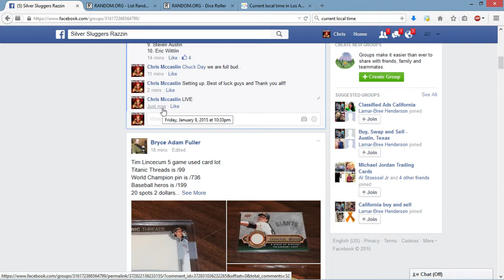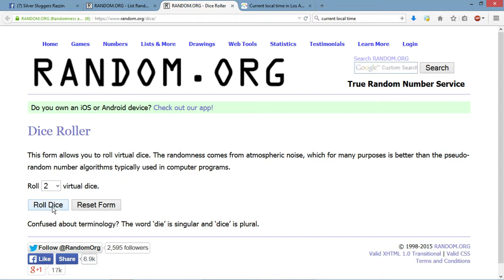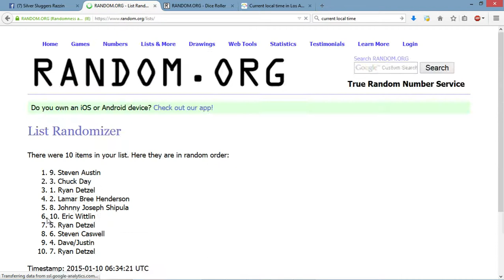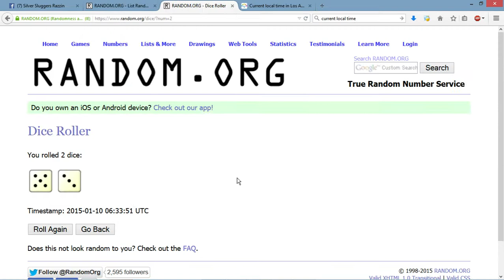2014 Topps Tribute Division Contest